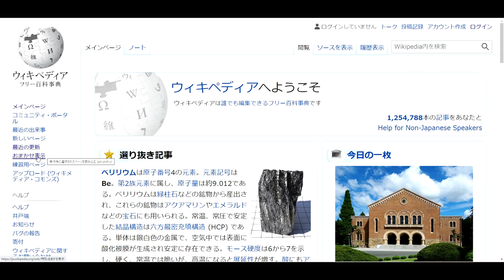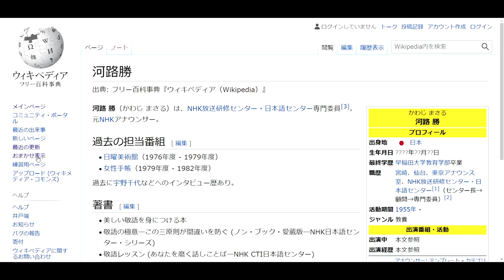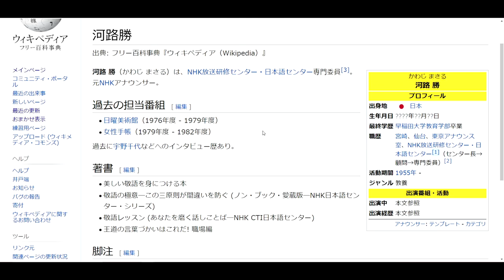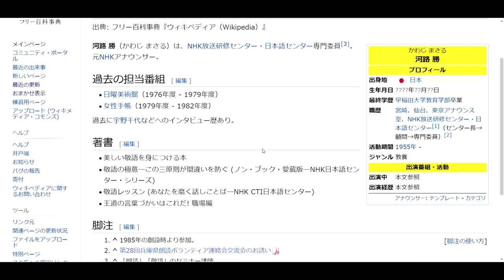怪決？Yamapedia＃3：河路勝 さま